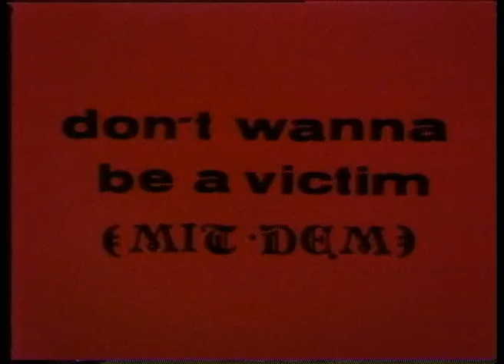The Fall - Eat Y'self Fitter (Perverted By Language, UK, 1982)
The Fall - Eat Y'self Fitter (Perverted By Language)
"Perverted By Language" is an illuminating insight into Mark E. Smith, see him in the pub, at the football ground and jiving at the Hacienda. The film features both interviews with Mark and promo videos for many of the bands genre bending singles from the early part of their career, including Indie Chart top five singles "Totally Wired", "The Man Whose Head Expanded" and "Kicker Conspiracy".